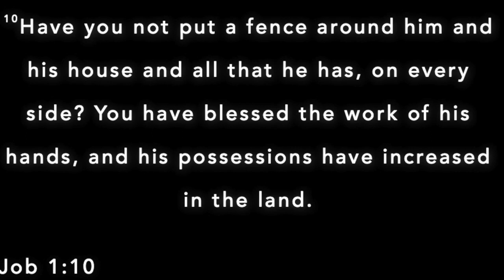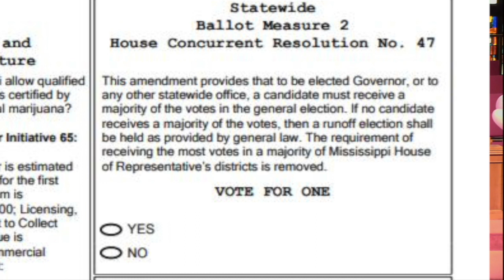AUMC Online Worship Service Oct 11, 2020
AUMC Online Worship Service Oct 11, 2020, with Pastor Joe May. Sermon "The Hedges Around Your House"